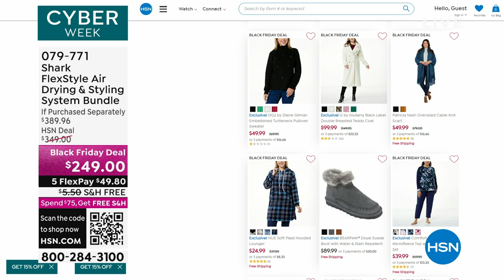Shark FlexStyle Air Drying and Styling System Bundle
With the Shark FlexStyle Air Styling and Drying System, you can easily transform between a lightweight yet powerful hair dryer and an ultraversatile multistyler. One twist is all it takes to flex from one to the other. Attach different stylers and unlock the ability to curl, volumize, smooth and dry. Shark FlexStyle is the answer to fast, easy styling.

    Main Unit
    Paddle Brush
    Oval Brush
    Round Brush
    (2) .95" AutoWrap Curlers
    (2) 1.25" AutoWrap Curlers
    Concentrator
    Storage Bag